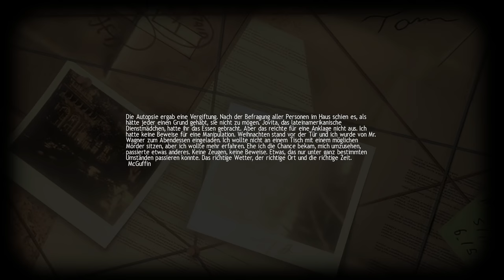Let's Play Lucius #008 [Deutsch] [HD+] - Stirb, Du Mastschwein!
«LUCIUS: SON OF THE DEVIL»
Mörderisches 3D Adventure von Shiver Games / Lace Mamba (2012).

ANTI TAGGER-KLAU-ZEUG

Let's Play Lucius #001 [Deutsch] [HD+] - Sei ein unartiger Junge!
Let's Play Lucius #002 [Deutsch] [HD+] - Rauchen ist ungesund
Let's Play Lucius #003 [Deutsch] [HD+] - Hausmeister Ivor
Let's Play Lucius #004 [Deutsch] [HD+] - Den Abfall entsorgen
Let's Play Lucius #005 [Deutsch] [HD+] - Ein weiteres Schwein geschlachtet
Let's Play Lucius #006 [Deutsch] [HD+] - Die Nadel im Heuhaufen
Let's Play Lucius #007 [Deutsch] [HD+] - Nachts, wenn alles schläft